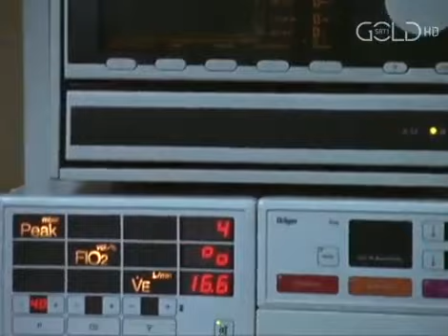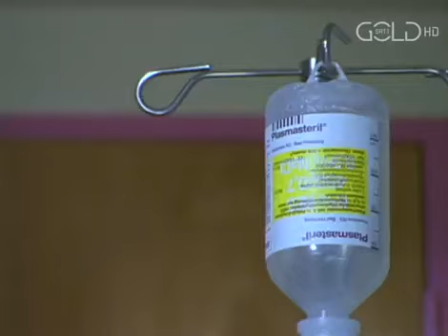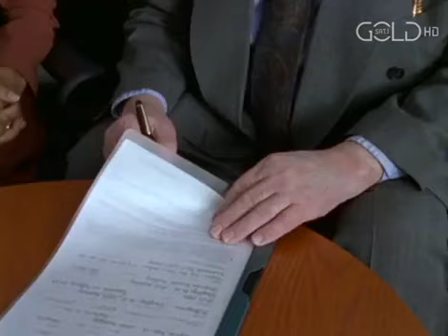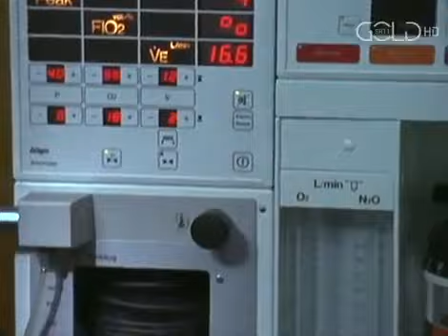Hallo Onkel Doc Staffel 2 Folge 11 Kleine große Liebe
Die kleine dunkelhäutige Khedidja wird in die Lüderssche Kinderklinik eingeliefert. Die Operation ist zwar reine Routine, aber es wird schnell deutlich, dass sich hinter dem medizinischen.

Der zehnjährige Achim Kostal leidet weniger an seinem komplizierten Ellenbogenbruch als vielmehr unter seinem Vater Klaus, der zu wenig Zeit für ihn hat. Klaus Kostal ist verwitwet, als allein.

Der elfjährige Til Krämer leidet unter starken Bauchschmerzen und wird von seinen Eltern in die Lüderssche Klinik gebracht. Til hat panische Angst vor Krankenhäusern. Deshalb geht er trotz.